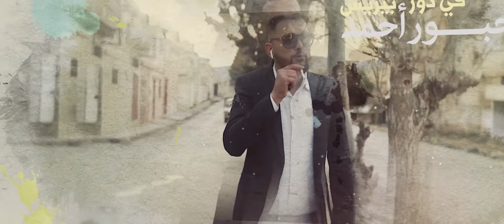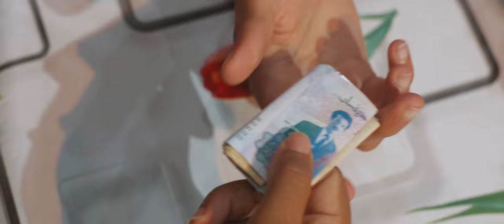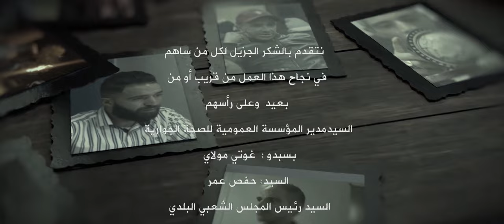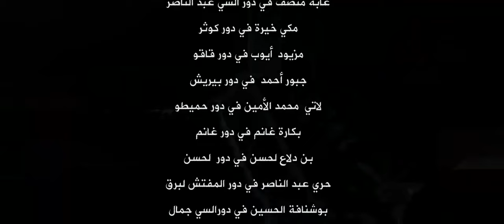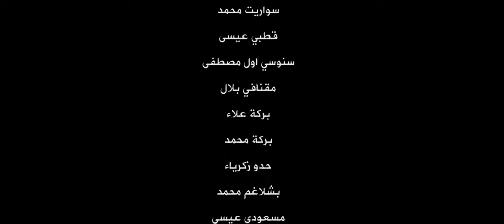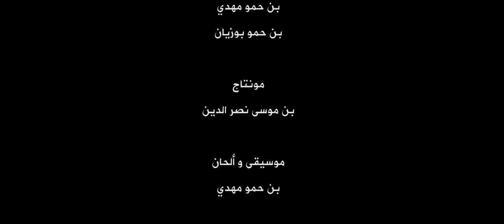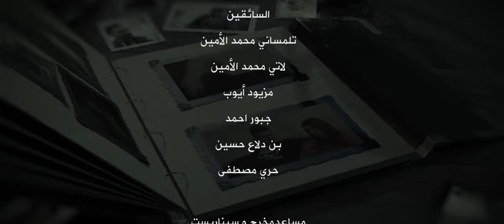lo3bat zaman EP 06 الحلقة 06 من مسلسل لعبة الزمن